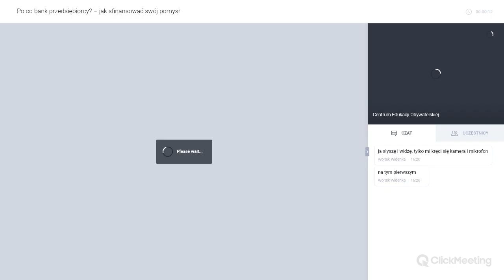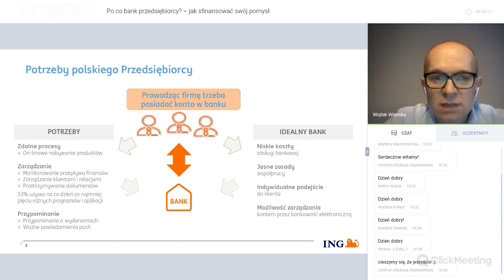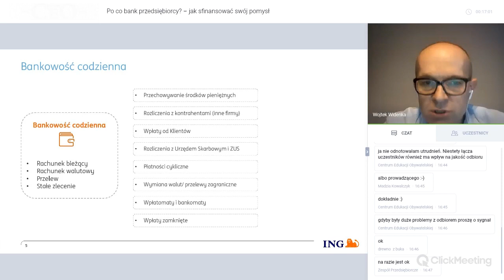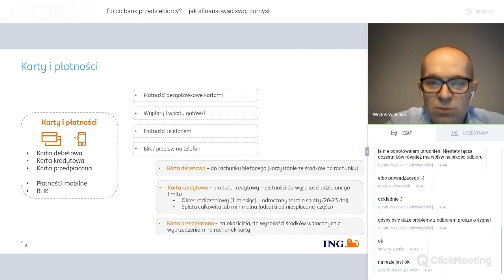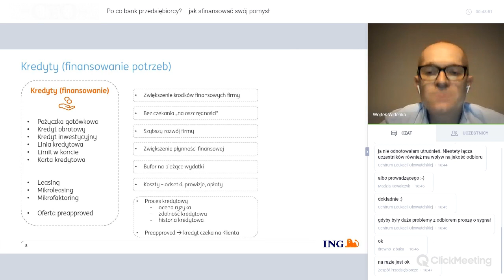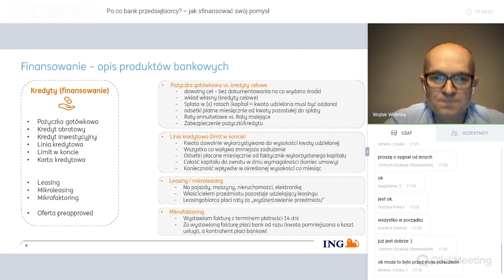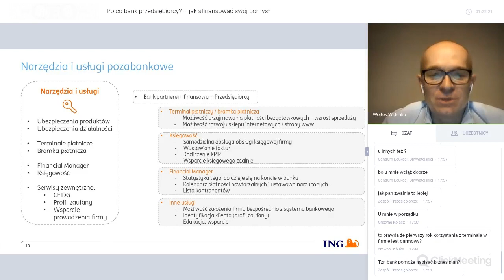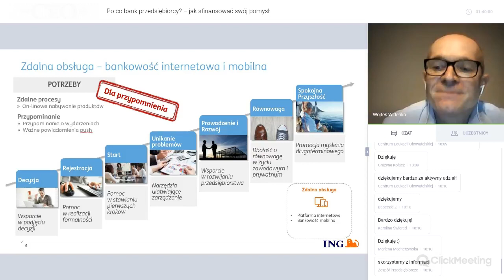Po co przedsiębiorcy Bank?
Webinarium zorganizowane w ramach programu Młodzi Przedsiębiorczy.

Program realizowany przez Centrum Edukacji Obywatelskiej w partnerstwie z ING Bank Śląski oraz Fundacji ING Dzieciom.